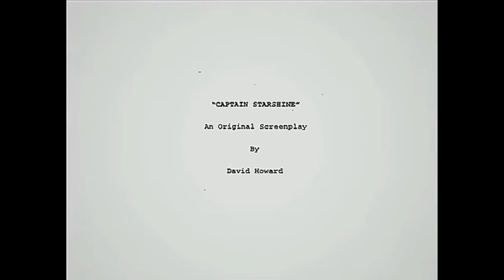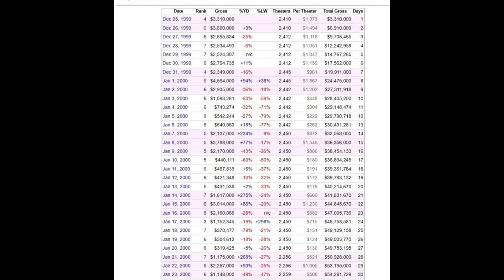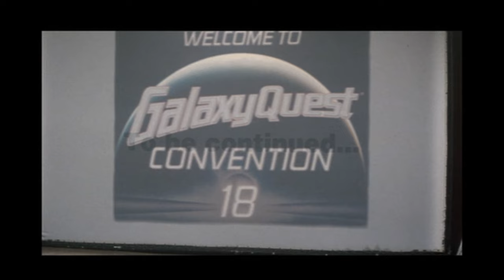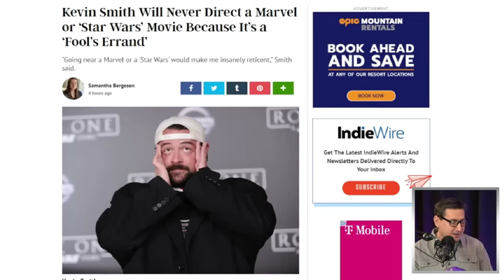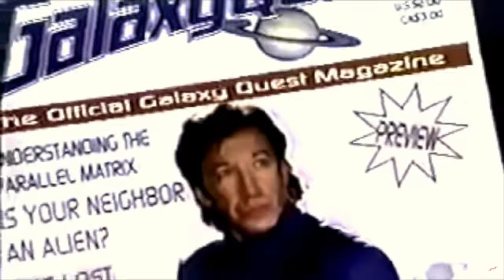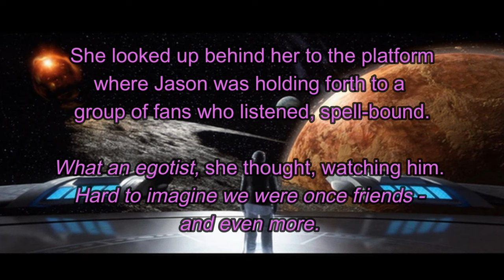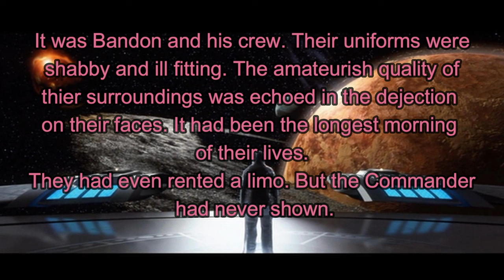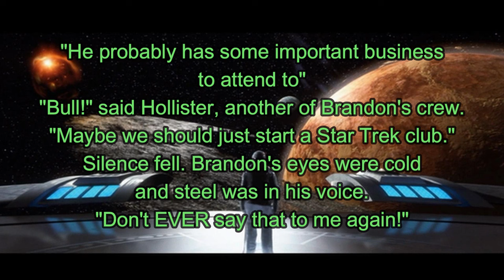Galaxy Quest: By Grabthar's hammer, what a movie! Part 1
Galaxy Quest is one of the greatest comedies involving Science Fiction ever and as a Christmas gift to our viewers we decided to release this video early.

In this video we cover pre-production, the novel, the mocumentary and the first 30 minutes of the film.

Also, around the 11:00 minute mark I refer to the crew being linked to the Intrepid even though the ship they serve on is the Protector. This error slipped through the cracks as I had been watching a ton of Star Trek when making this video and the mistake snuck through. FYI